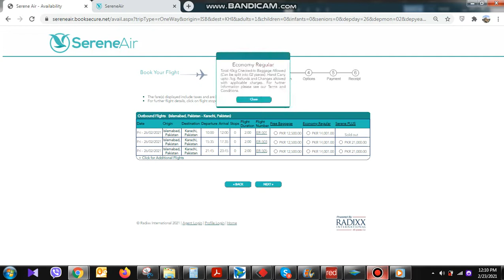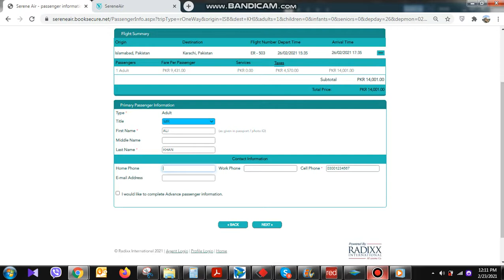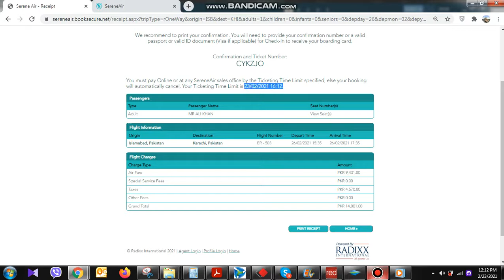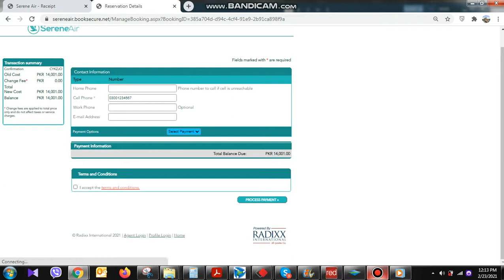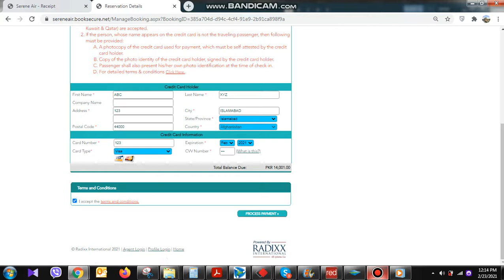HOW TO CREATE PNR / PURCHASE TICKET ON SERENE AIR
e-Travel Ustaad